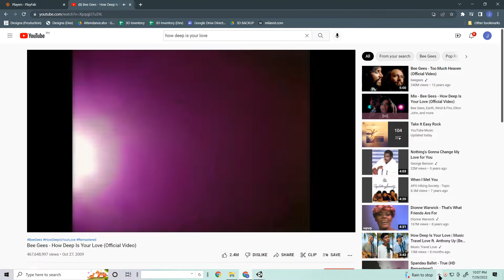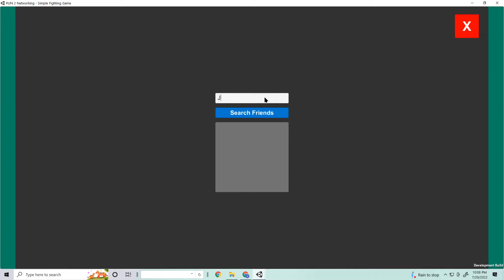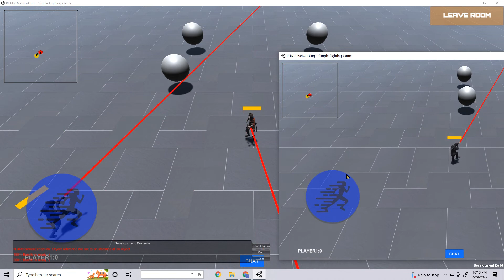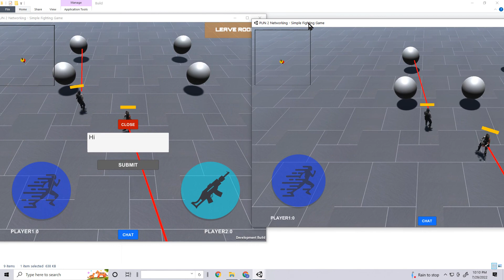Indie Game - devlog #61 Add new friend